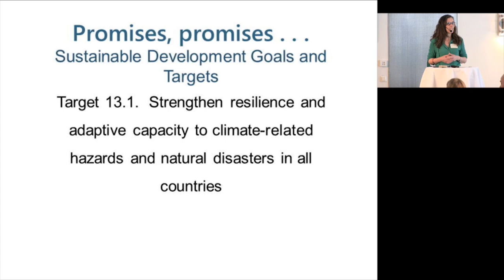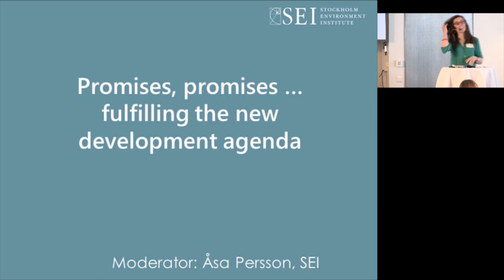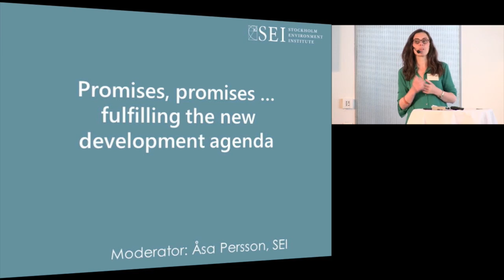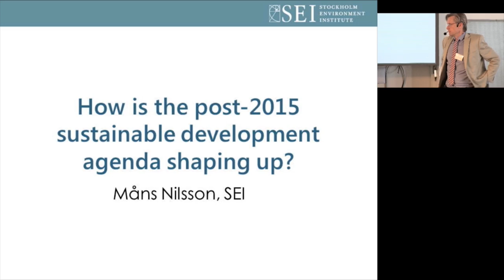Åsa Persson 'promises, promises - fulfilling the new development agenda'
In 2015 the international community is focused on hammering out key
agreements – on climate, on development financing and on global Sustainable Development Goals (SDGs). The sum of these parts aims to produce a “transformative” post-2015 development agenda.

Introduced and moderated by Åsa Persson, SEI Senior Research Fellow, the Session 1 videos focus on what happens next. What can the new agenda really change – and who could make it happen?

Filmed at the SEI Science Forum 2015 in Stockholm, Sweden. for more information and follow @SEIresearch on Twitter